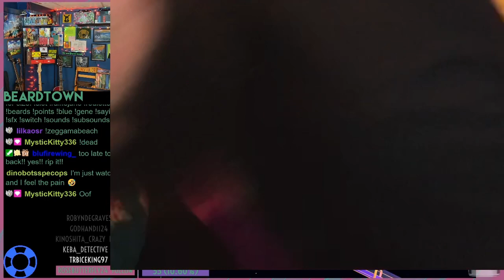Waxing in the Name Of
We smashed goals this past fundraiser. One of my incentives was to wax a spot on my arms, chest, legs or belly. Here’s a compilation for you. Enjoy.